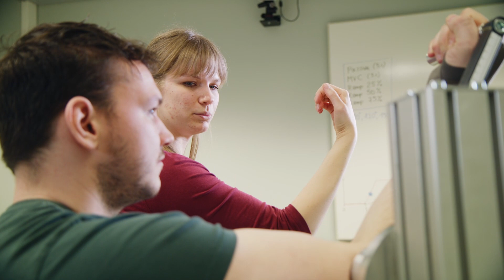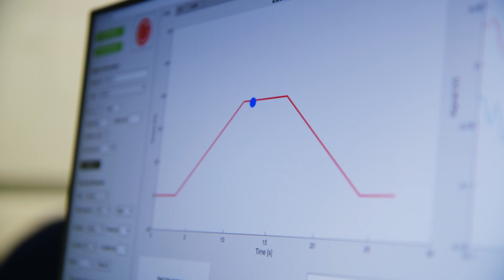Experimentelle Biomechanik mit Manuela Zimmer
Manuela Zimmer versucht in ihrem Promotionsprojekt die Muskelkräfte der Skelettmuskulatur zu messen: Grundlagenforschung für eine Vielzahl von Anwendungsfällen. Sie erzählt wie sie durch die Arbeit in einer Klinik die Medizintechnik für sich entdeckt hat und gerne die technischen Aspekte eines medizinischen Problems löst. Sie berichtet von den vielfältigen Tätigkeiten und den zahlreichen kleinen Zielen, die schließlich zur Promotion führen.
In her doctoral research project, Manuela Zimmer is attempting to measure the muscular forces of skeletal muscles: Basic research for a variety of use cases. She tells how she discovered medical technology through working in a clinic and that she loves solving the technical aspects of a medical problem. She also talks about the diverse activities as a doctoral researcher and the numerous small goals that eventually lead to her PhD.